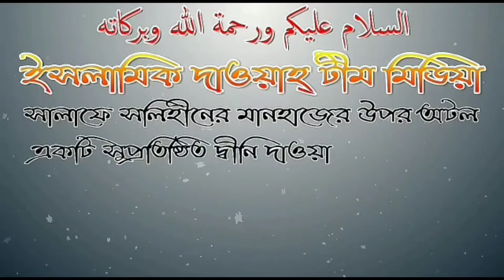চোখের নজর লাগা বলতে কি কিছু আছে? আলোচনায় শায়েখ আব্দুল মতিন মাদানী